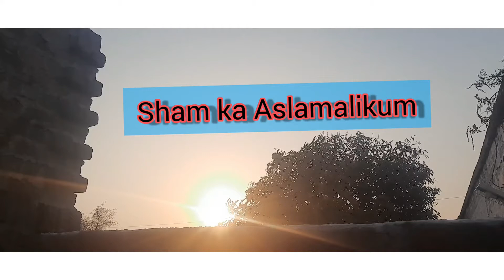Sham ka ASLAMALIKUM